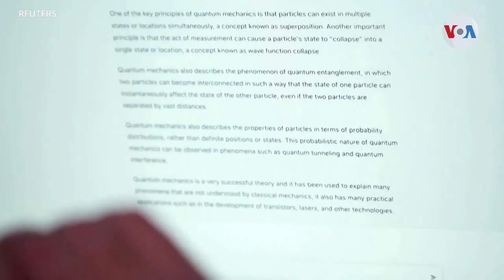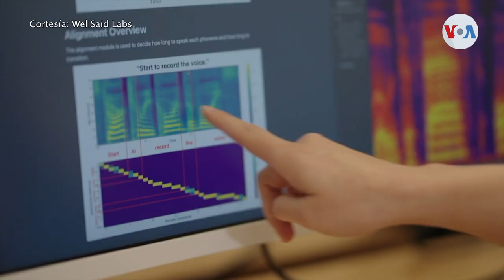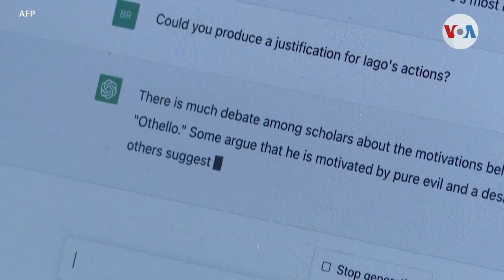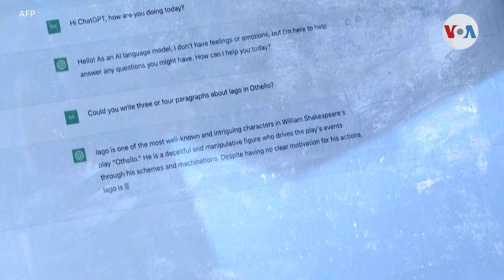Riesgos y oportunidades de la Inteligencia Artificial en EEUU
La inteligencia artificial lleva años entre nosotros y, al menos en Estados Unidos, los algoritmos controlan gran parte de las actividades cotidianas. Pero en los últimos meses esta tecnología avivó el interés de los estadounidenses tras el lanzamiento de aplicaciones de inteligencia artificial generativa, una tecnología que tanto despierta fascinación como intriga.